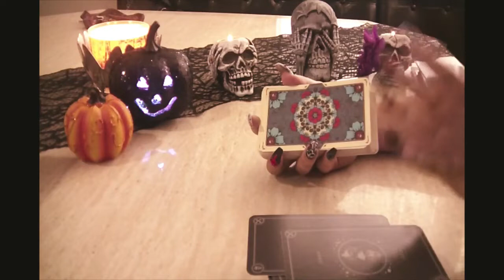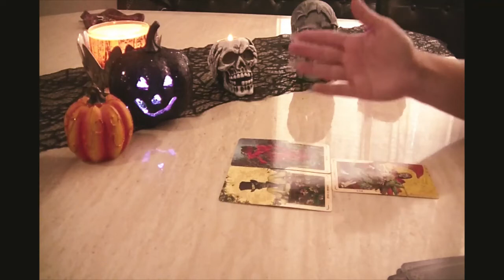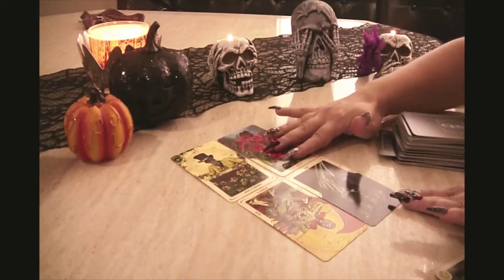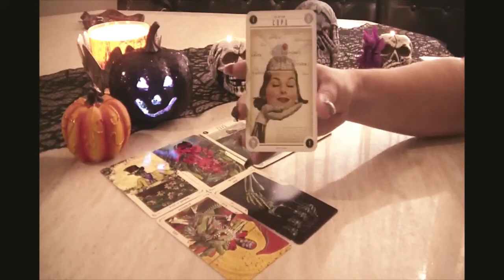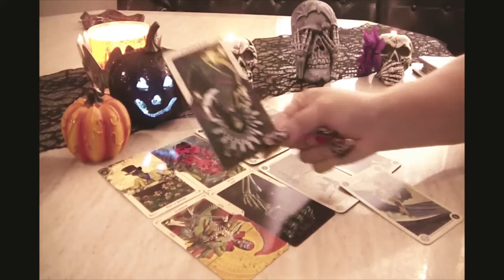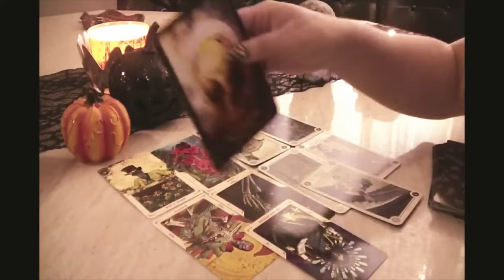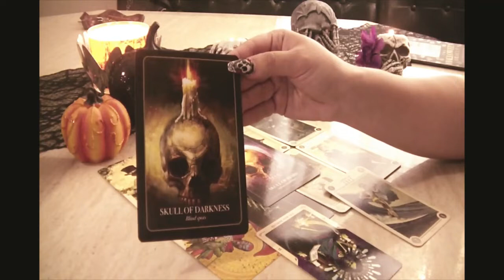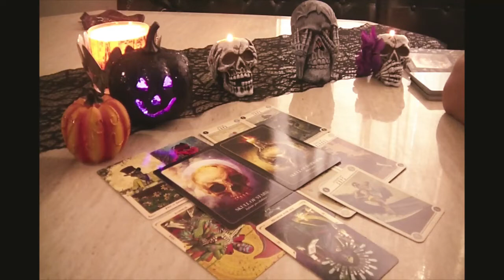Creative Energies! Infinite Possibilities